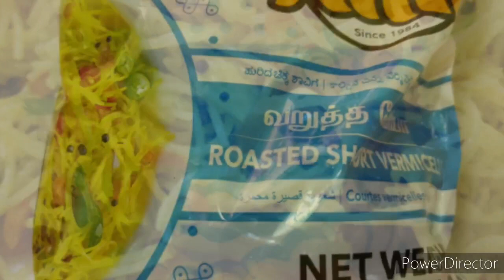ಶಾವಿಗೆ ಉಪ್ಪಿಟ್ಟು / semiya upma / Light Tiffin